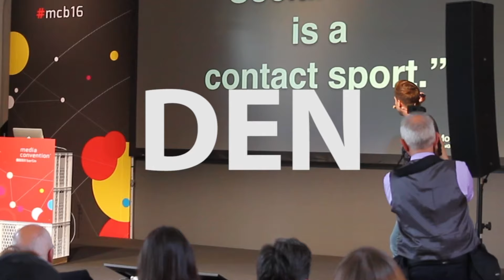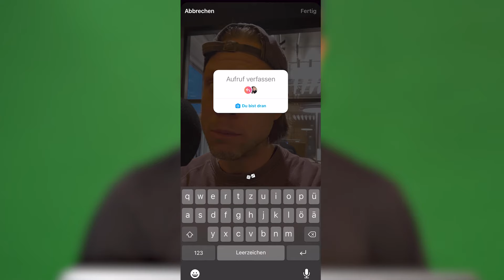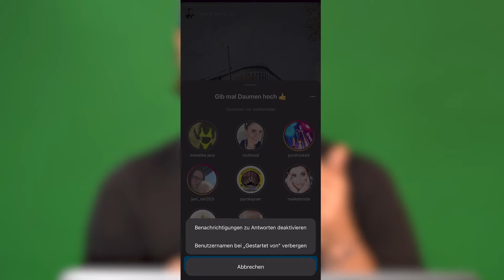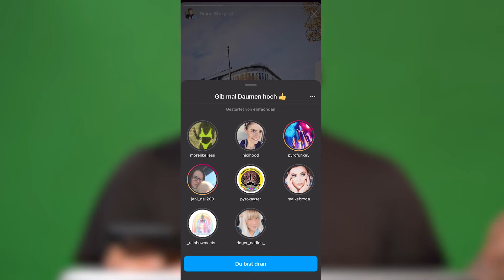🖋 Instagram – Was macht man mit dem "Du bist dran"-Sticker? Tutorial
🖋Yausen! In diesem Video zeige ich dir, wie du den neuen Instagram "Du bist dran"-Sticker für Stories verwenden kannst. Zieh's dir rein!

Mit dem „Du bist dran“-Sticker haben alle Instagram User haben ab sofort die Möglichkeit, den Sticker in ihren Stories zu verwenden. Dazu wählt man den Sticker aus und gibt ein Thema vor. Man kann zum Beispiel nach dem Home Office Set-up oder dem Lieblingssong fragen. User, die den Sticker in der Story sehen, können dort ihre Antwort in Foto- oder Videoform hochladen. Zudem können die teilnehmenden User sehen, wer außer ihnen teilgenommen hat und diese Stories dann auch sehen. Dadurch entsteht eine Art Story Collection zu einem bestimmten Thema, die die Follower eines Accounts gemeinsam erstellen.

Hey, ich bin Daniel Zoll, Social Media Coach Instagram Berater/Trainer und Keynote Speaker. Auf meinem Youtube Kanal bekommst du alle Infos, Tipps, Tricks und Hacks zum Thema Social Media. Facebook, Instagram, Snapchat, TikTok und vieles mehr. Ich erklär dir Social Media, ganz einfach!